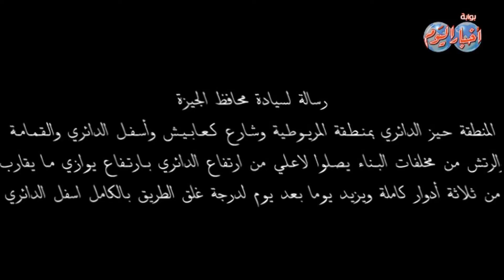أخبار اليوم | رسالة لمحافظ الجيزة ومن يهمه الامر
رسالة لسيادة محافظ الجيزة
المنطقة حيز الدائري بمنطقة المريوطية وشارع كعابيش وأسفل الدائري والقمامة والرتش من مخلفات البناء يصلوا لاعلي من ارتفاع الدائري بارتفاع يوازي ما يقارب من ثلاثة أدوار كاملة ويزيد يوما بعد يوم لدرجة غلق الطريق بالكامل اسفل الدائري

مدير التحرير
محمد جلال